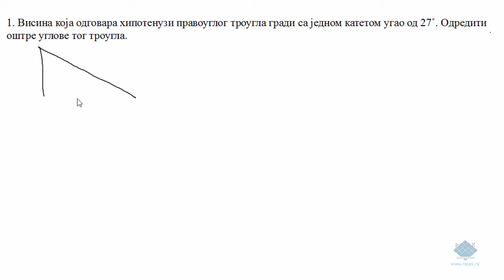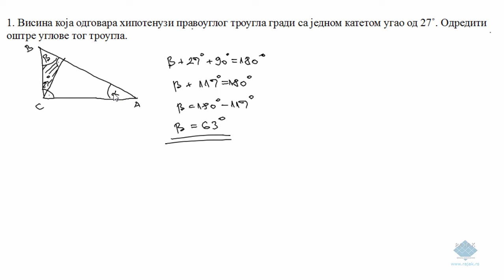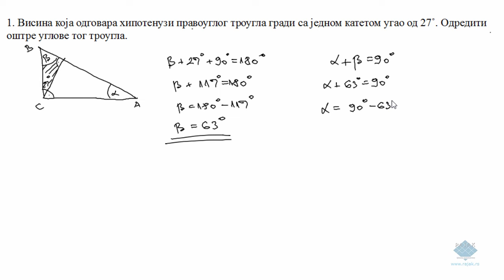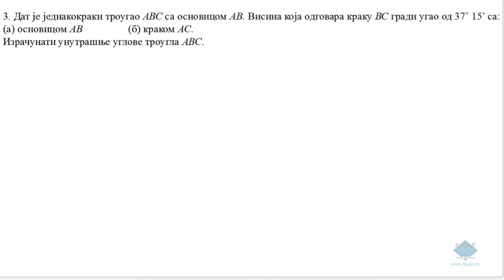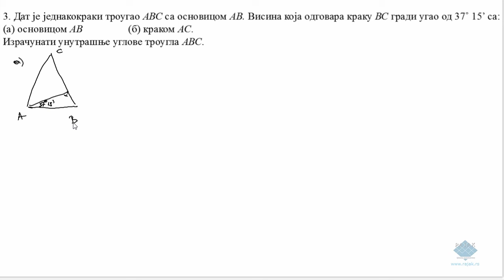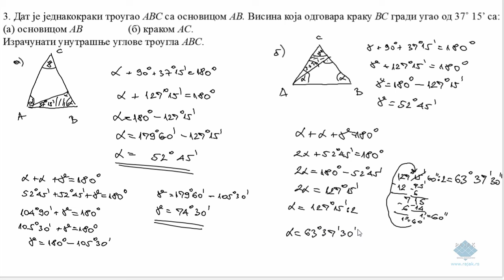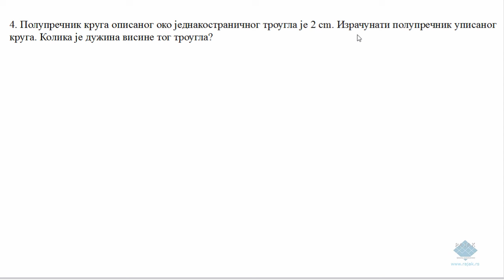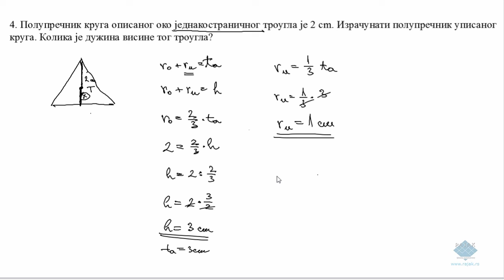Значајне тачке троугла - понављање градива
Решени задаци, припрема за контролни задатак.